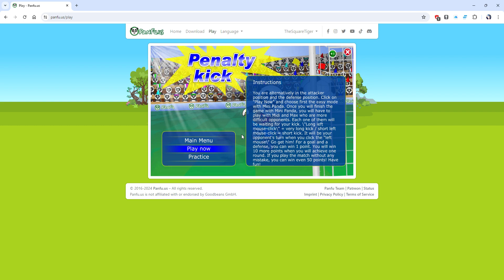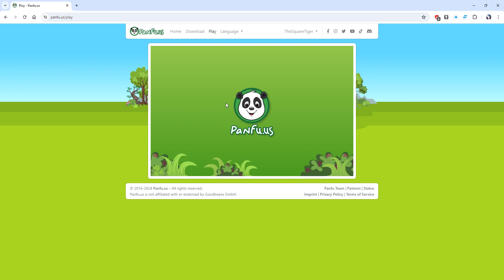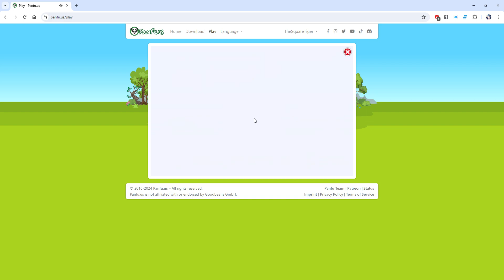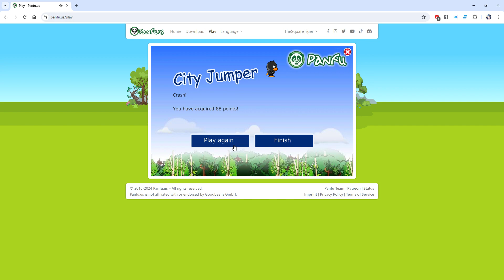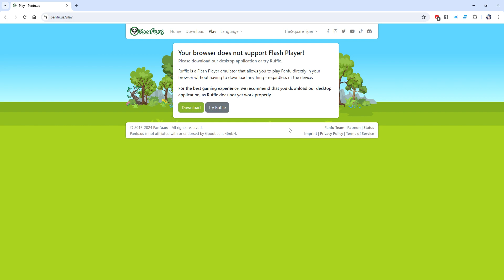I turned into a PANDA :0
Hey everyone, I'm back to gaming now, with a new video of Panfu, hope you all enjoy this and don’t forget to like and subscribe with the bell turned on for more notifications of my videos or livestreams 😊.

Softwares used:
Panfu